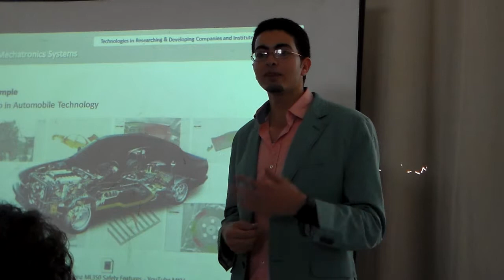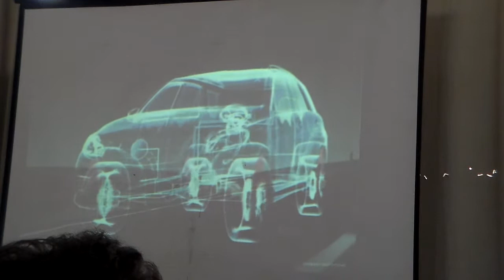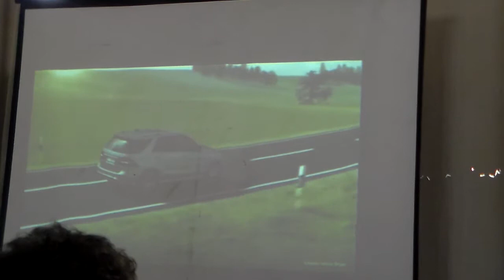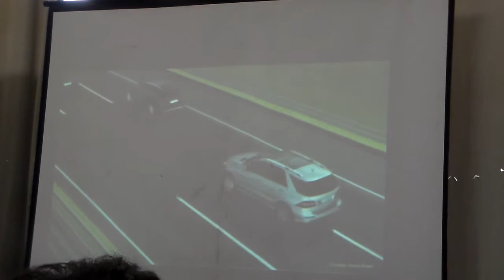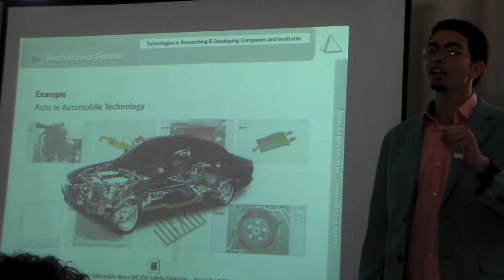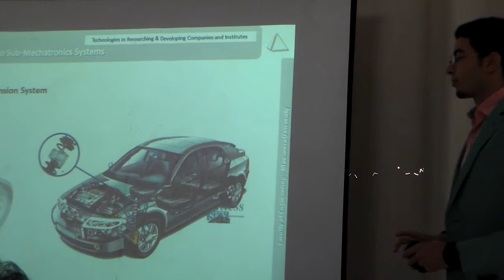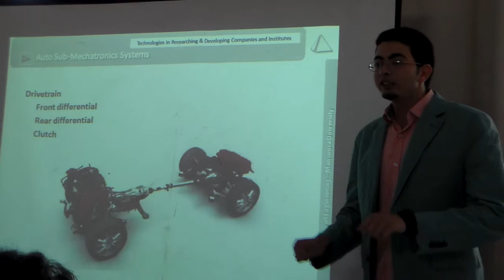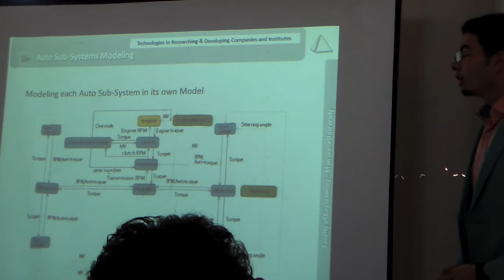Technologies in researching - Eng. Hussein Douidar -1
Eng. Hussein Douida - Technologies in researching & developing companies and institutes - Recorded By: Reda Alaa ElDein - 21/10/2015